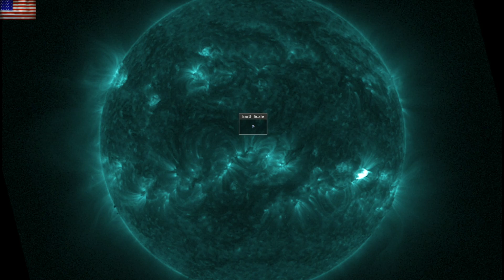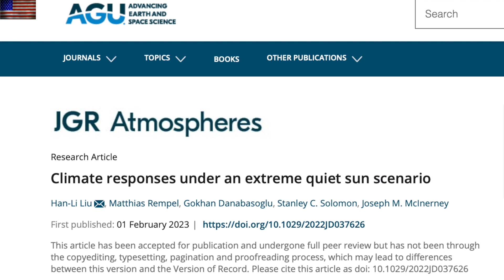Major Earthquakes, Pole Shift Science, Space Weather | S0 News Feb.6.2023